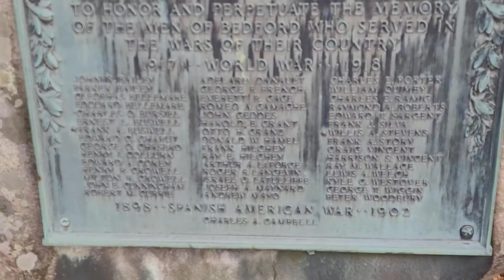H.W. Porsche 964, Antique Water Cooled Machine Gun from the Spanish American War & Ferrari Drive By